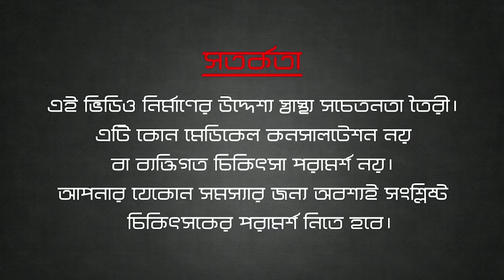নাক ডাকার চিকিৎসা কি?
Welcome to a space where health meets heart – Dr. Shanaz Choudhury's YouTube channel. As a passionate advocate for holistic well-being, Dr. Choudhury brings you a blend of medical wisdom, wellness tips, and motivational messages to guide you on your path to optimal health.

🩺 Expert Medical Tips: Unravel the complexities of health with easy-to-understand advice.
🌱 Holistic Wellness Strategies: Learn how to harmonize body, mind, and spirit for complete well-being.
💡 Motivational Insights: Fuel your day with positivity and purpose.

Every video is a step towards a healthier you. Let's transform our health together!